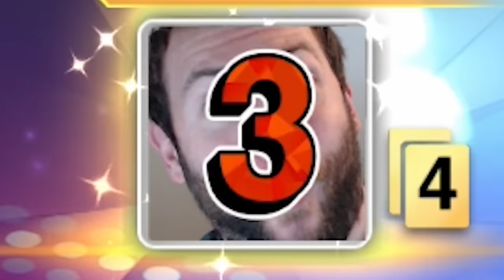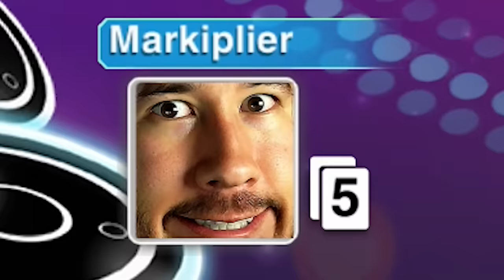THE CARD OF A THOUSAND TRUTHS | UNO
UNO returns with even more insanity and even more regret!